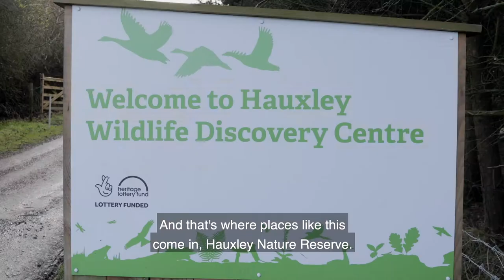Untold Stories: Northumberland - Episode 2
"If you love something, you're going to protect it"

In part 2 of Untold Stories: Northumberland, hear about the amazing local people dedicating their spare time to volunteering at Hauxley Nature Reserve. With the help of £417,000 of National Lottery funding from the National Lottery Heritage Fund, the nature reserve has become a much-loved part of the community for young and old.